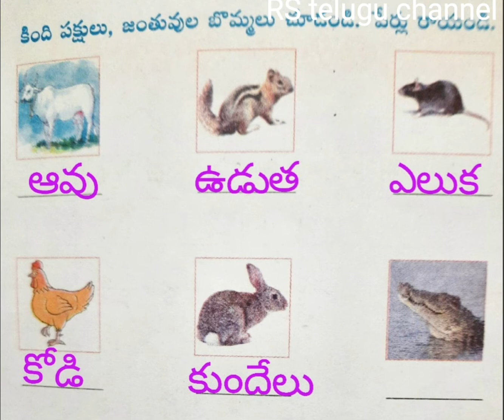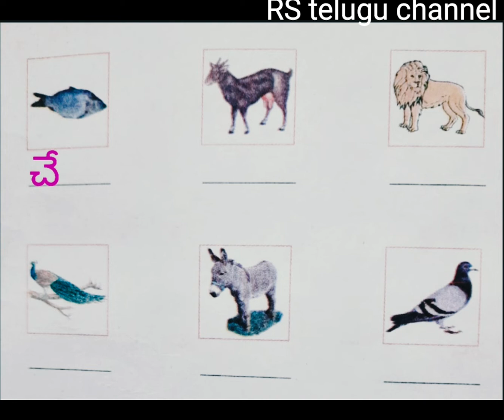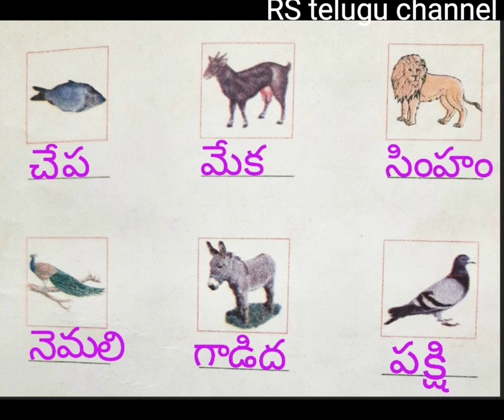ఈ వీడియో చూస్తే మీ పిల్లలు పదాలను సొంతంగా రాయగలరు//గుణింతపు పదాలను ఎలా రాయాలి?